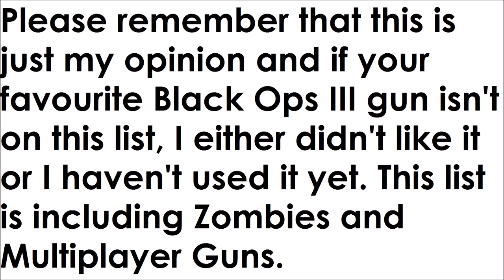Top 5 Guns In 'Call of Duty: Black Ops III'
The Top Five Guns from all of Call of Duty Black Ops III. This is including Multiplayer and Zombies guns apart from Wonder Weapons.

-  Favourite!

~~Zombies Buddies~~

Comment '9 months of hype, 2 years of waiting' if you're reading this! ;D